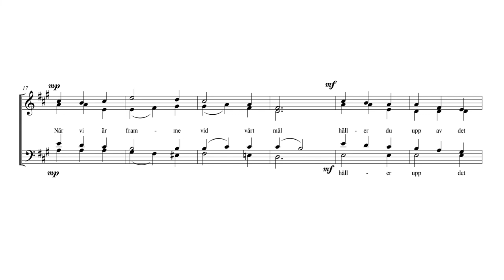Fånga mig vind - Alt